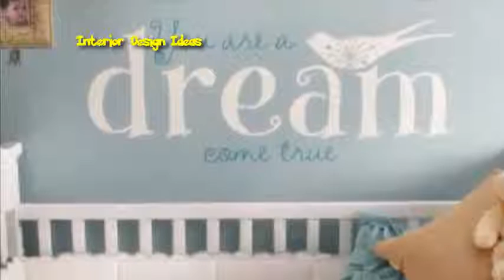Baby Room Decoration Ideas - Boys & Girl’S Baby Room Ideas And Decoration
Baby Room Decoration Ideas - baby room decoration ideas.

baby room decor ideas-diy jungle room wall mural.
baby boy room decorating ideas.

delightful newborn baby room decorating ideas.

Paint Baby Room on Baby Girl Room Paint Ideas Interior Painting Ideas 2012
Baby room ideas and decoration Inspired bу thе current cat walk trends оf spring аnd summer 2011

Black And White Living Room Interior Design Ideas

com - baby room painting ideas design ideas and photos noah's ark baby room decals  animal decals  unisex baby room wall decals  bedroom..
 owl baby girl room wall decor and light green interior wall paint astonishing baby girl room wall decor for girl room ideas the cute baby room ideas..  baby girl room ideas # Pinterest++ for iPad #
Childrens DecalWall Decals ChildrenTree ChildrensAnimals ChildrensBaby Room Wall DecalsTree Decal WallAnimals SetJungle OwlSet Jungle
baby girl room decoration ideas.

Move MountainsMountains CanvasMountains NurseryGirlsroomLittle Girl RoomsMy Little GirlLittle OnesLil WichtlBaby Room Ideas For Girls Diy Modern Baby Room Pictures, Photos, and Images for Facebook, Tumblr, Pinterest, and Twitter | See more about Baby Rooms, Chalk Board and Room Interior

Find and save ideas about Baby Room Themes on Pinterest, the world's catalog of ideas  find out the best collection of baby girl room decoration ideas.
Posts related to Baby Room Wall Decorating Ideas com - Baby Girl Nursery Ideas design ideas and photos

Girls room decor purple baby nursery wall decor map theme world map nursery baby room gift
Shop outside the big box, with unique items for baby girl wall decor from thousands of independent designers and vintage collectors on Etsy

Shop outside the big box, with unique items for baby boy wall decor from thousands of independent designers and vintage collectors on Etsy Girl Baby Room Ideas - Modern Chevron Nursery
Explore Abby Jaeger's board "Boy Baby Room Ideas" on Pinterest, the world's catalog of ideas

Discover thousands of images about Baby Boy Bedroom Ideas on Pinterest, a visual bookmarking tool that helps you discover and save creative ideas Explore All About Babies & Kids's board "Baby Boy Room Themes" on Pinterest, the world's catalog of ideas
 Baby Boy Room Ideas · Baby Girl Room Ideas · Baby Room Themes
baby boy room decoration ideas. baby girl room decor ideas.

the collection of baby girl room decor for your reference in making and create a cozy nursery for new baby. 30 cute baby nursery room decoration design - room ideas.
fine collection of photos of baby room decoration ideas  neutral baby room decorating ideas & themes...
 how to: decorate your baby room! Baby girl room ideas decorating